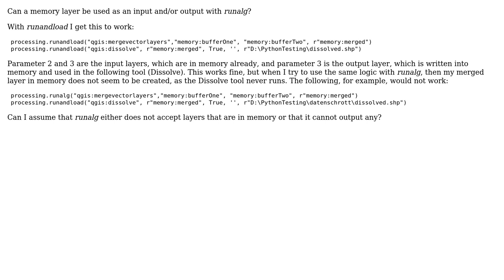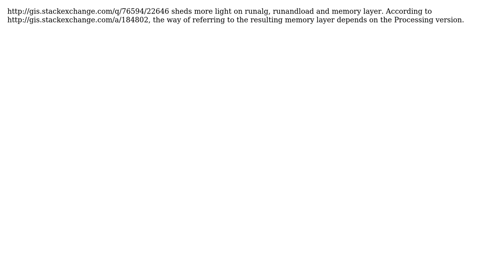GIS: Using memory layer as input and/or output with runalg? (2 Solutions!!)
GIS: Using memory layer as input and/or output with runalg?

With thanks & praise to God, and with thanks to the many people who have made this project possible! | Content (except music & images) licensed under CC BY-SA | Music | Images & others | With thanks to user PolyGeo user Joseph user Havard Tveite user BritishSteel and the Stack Exchange Network Trademarks are property of their respective owners. You are responsible for your own actions.